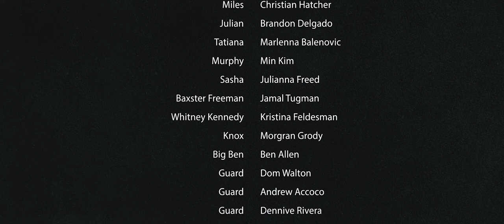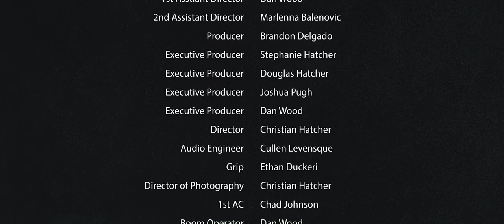Codename Cryptbreaker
Like the Beatdowns?

Codename Cryptbreaker is a story about a private mercenary army’s attempt at a rescue mission. Their leader, Christian Hather or (Miles) has been captured by a rival group after a mission gone wrong.  Dan Wood (Cleetus Slade) leads the team Julianna Freed (Sasha West), Jamal (Baxster Freeman), Min Kim (Murphy), Kristina Feldsman (Whitney Kennedy), and Morgan Grody (Knox) into the enemy base where they are separated and must fight their way out of the enemy territory, all while still needing to save their boss. The only question is does Miles want to be saved?

Codename Cryptbreaker is the first episode in the second season of Backyard Beatdowns.  Backyard Beatdowns is an action anthology series by and for people that love action movies.

Cast
Christian Hatcher / Miles
Ben Allen / Big Ben
Brandon Delgado / Julian Marquez
Dennice Rivera / Guard
Jamal Tugman / Baxter Freeman
Kristina Feldesman / Whitney Kennedy
Marlenna Balenovic / Tatiana "T" O'Malley
Dan The Man Wood / Cleetus "Cleet" Slade
Darren Brown / Guard
Morgan Grody / Knox
Tuuli Kaukovuo / Guard
Dom Walton (SAG) / Guard
Min Kim  / Murphy
Andrew Accoco/ Guard
Julianna Freed / Sasha West
Austin Phillips/ Client
Everett Fitz / Guard

Crew
Christian Hatcher  - Producer/Director/Cinematographer/Choreographer
Brandon Delgado - Producer/Choreographer
Chad Johnson - Cinematographer/Producer
Cullen Levesque - Audio Engineer
Ethan Duckery - Grip
Jacob Rust - Costume Construction/Costume Head
Ford Mitchell  - Asistant Boom Op
Diana Ward - Photographer
Austin Philips - Cinematagrapher/Marketing
Deon Grant - Tactical Advisment
Rayna Mcguire - Graphic Designer